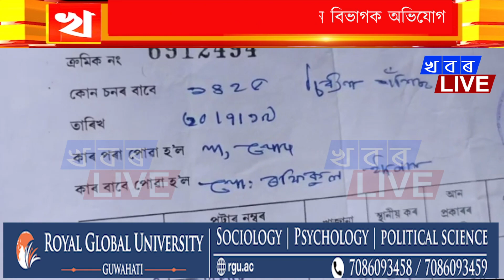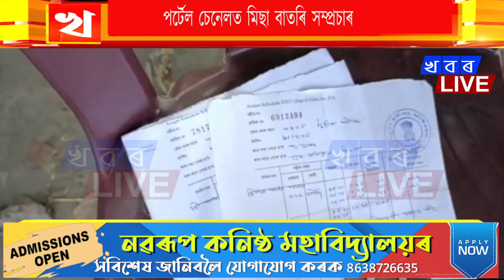জুৰীয়াত ম্যাদী মাটিৰ বিৰুদ্ধে বন বিভাগক অভিযোগ